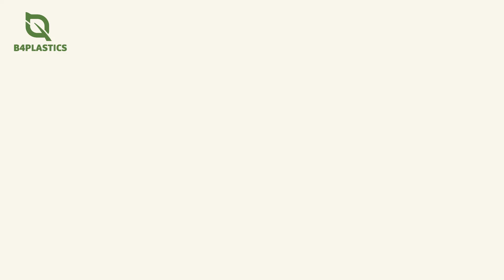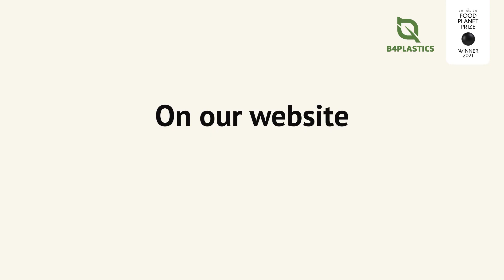B4Plastics and her kickass scientists!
B4Plastics is a Biopolymer Architecture company, catalysing the introduction of novel biomaterials, and growing them from niche to bulk applications. As an architect creates your dream house, we create your dream plastic.

We have an R&D centre for the fastest and most accurate screening and scaling of new biomaterials from gram to ton scale.
Beyond that, our Production centre supplies biomaterials up to 1 Kton.
Furthermore, our Tech Platforms are organised in a Licencing House for Tech Transfers to your own equipment.
Last but not least, we transform our technologies into prototype bioproducts that you can use and experience in your daily life.